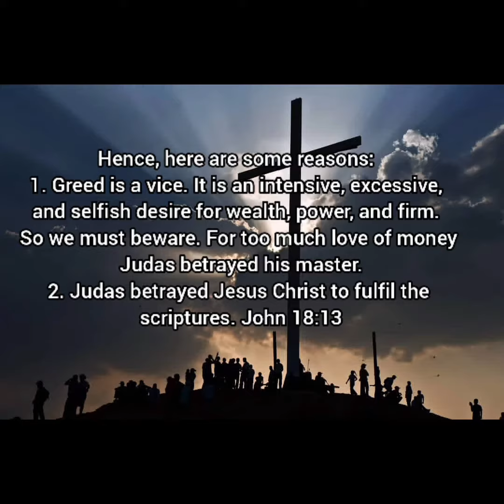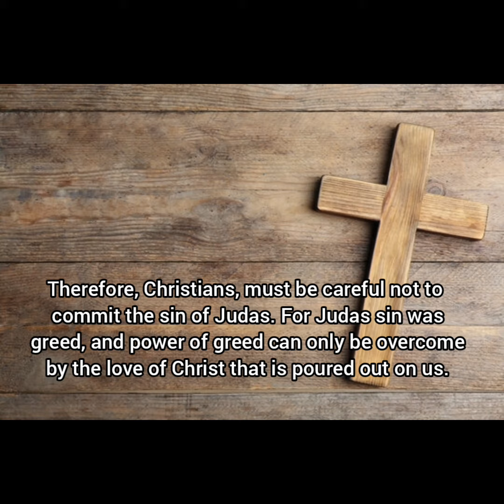SPIRITUAL DIET FOR WEDNESDAY, 5TH APRIL, 2023. WEEKDAY OF HOLY WEEK.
Judas Iscariot betrayed his master because of greed...